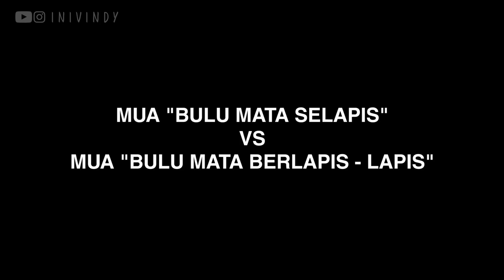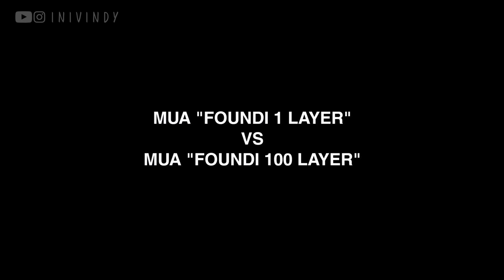Tipe-Tipe Make Up Artist Part 2 | Parody | Yang no 5 Paling Konyol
Nyalakan cc / Subtitlenya ~ Ini lanjutan dari video Tipe-tipe MUA PART 1 yang pastinya semakin geje menggelitik! Ada cerita seputar pengalaman dengan MUA? Atau kamu sebagai MUA? share di kolom komentar yaa